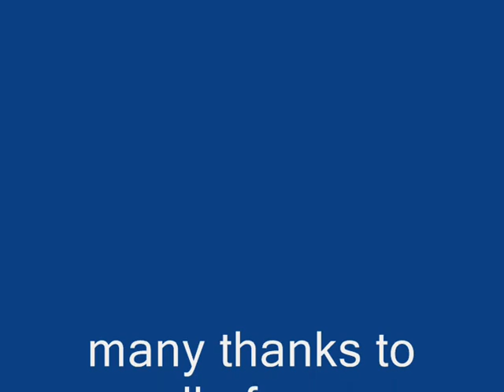Good Buy.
Many Thanks for your support and comments on all of your fireworks.